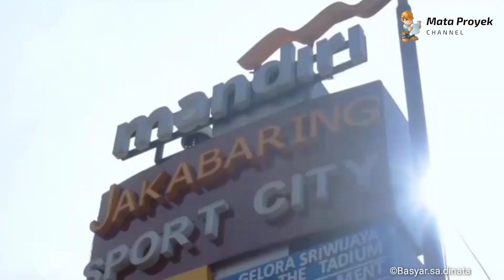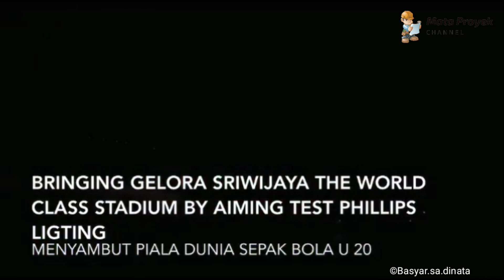Akhirnya Lintasan Atletik direnovasi !!! Update Renovasi Stadion Jakabaring Palembang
Stadion Jakabaring Palembang